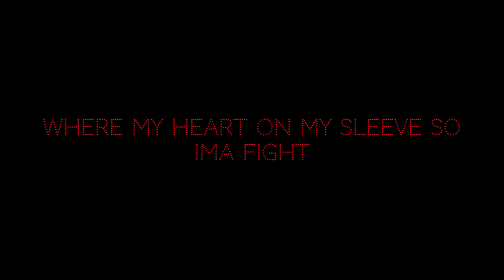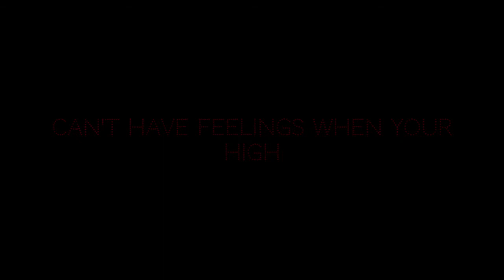Freestyle rap 2021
lilpapachico freestyle project3